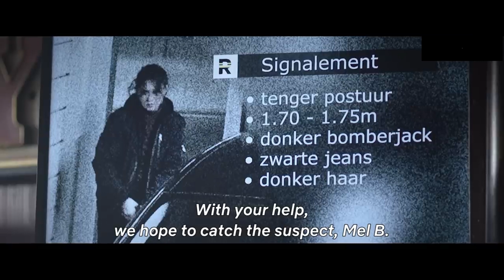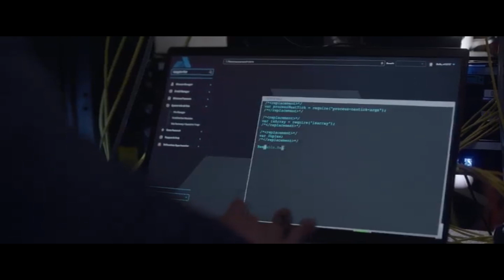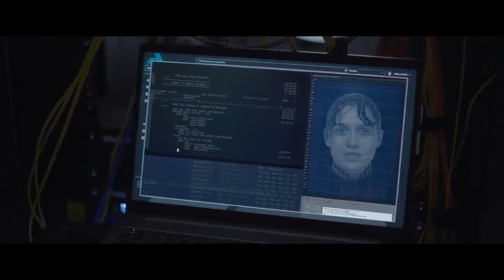the takeover Explained In Hindi